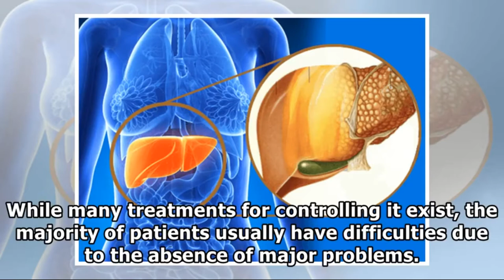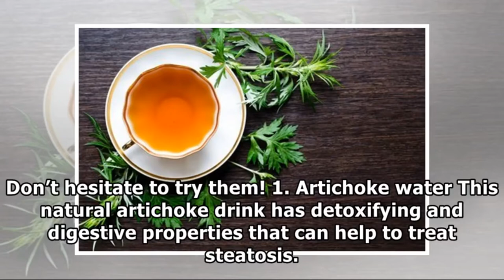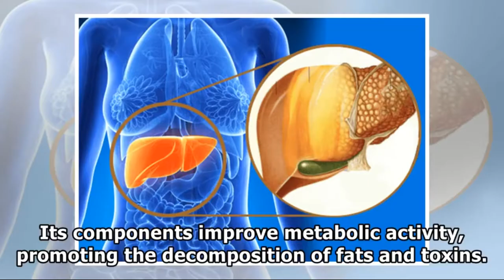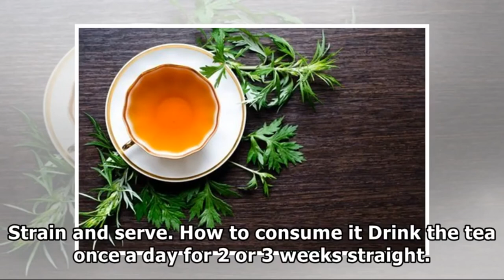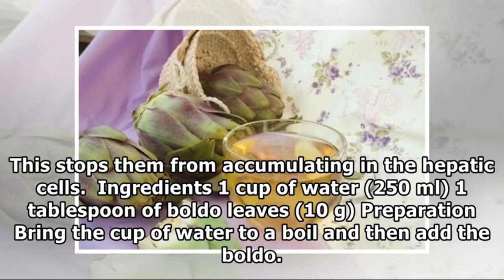How to fight fatty liver Naturally with 5 Herbal Remedies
5 Herbal Remedies that Fight Fatty Liver Naturally
Fatty liver, a condition known as hepatic steatosis in medical terms, is an illness that can significantly decrease your quality of life. However, luckily, there is a way you can fight fatty liver Naturally
►Playlist : How To Lose Weight
►Playlist : How To Lose Belly Fat
►Playlist : Diet Plan To Lose Weight Fast
► Les meilleures vidéos de motivation

1)This video has no negative impact on the original works (It would actually be positive for them).
2)This video is also for teaching purposes.
3)It is not transformative in nature.
4)I only used bits and pieces of videos to get the point across where necessary.